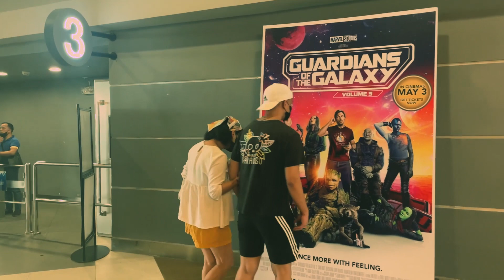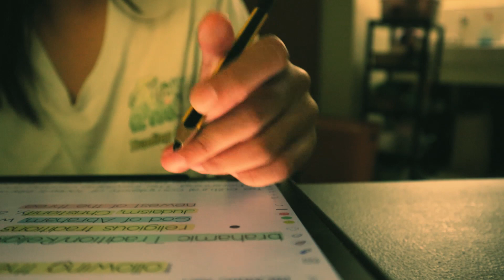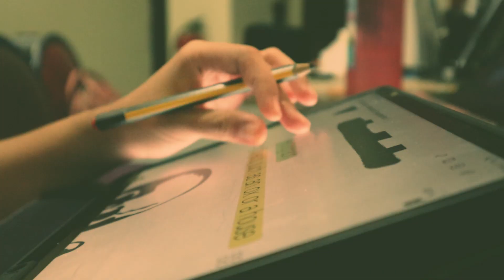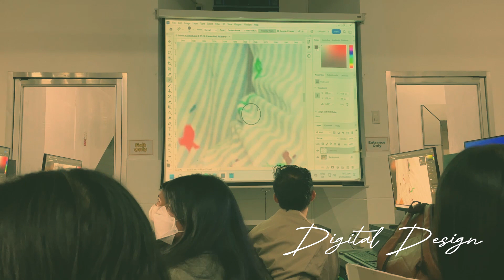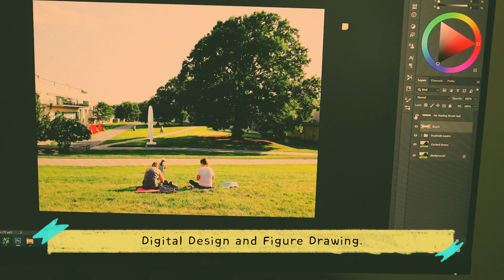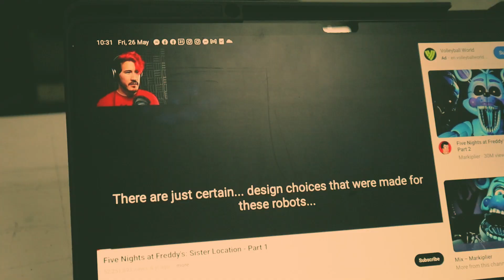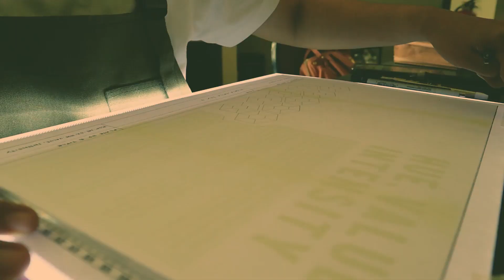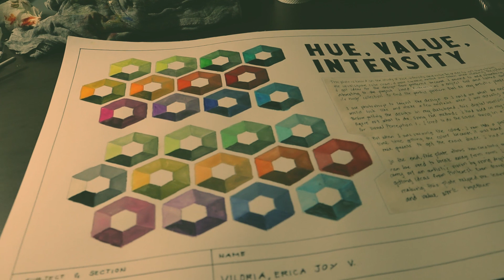Art School 🎨 A Week in the Life of a Fine Art Student | Vlog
Greetings, everyone! It's a pleasure to have you here once again. Join me as we delve into the captivating world of a fine art student. Thank you for being a part of this incredible journey. I trust you've had a fantastic week!

love,
Erica

FAQs

What camera do you use for filming: Canon eos m50 mark ii
What editing software/app are you using: Canva and Adobe Premier Pro